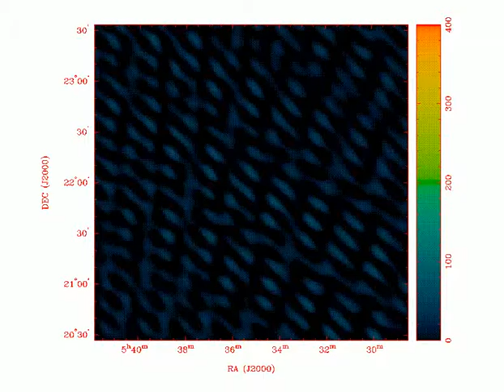Radio movie of a Crab giant pulse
Movie made from 1.2 millisecond integrations with the Pocket Correlator (PoCo). The target was the Crab pulsar, known to have "giant pulses", the brightest of which are the brightest pulses in the universe. To make it easier to see the pulse, the movie frame rate is 1/40th the actual rate.